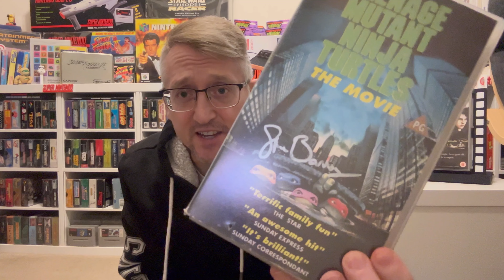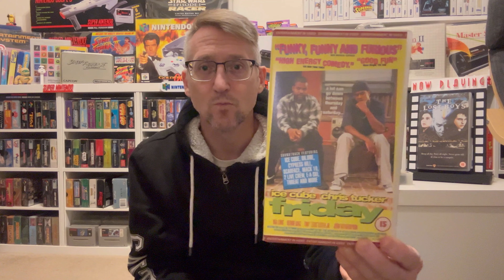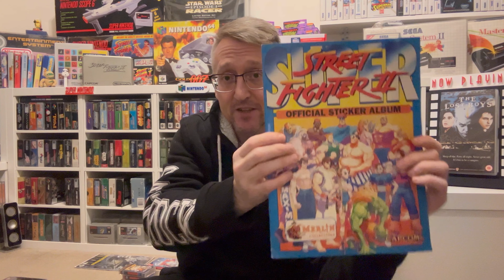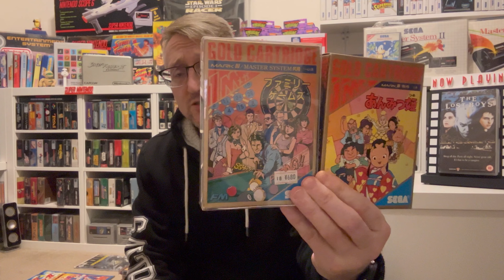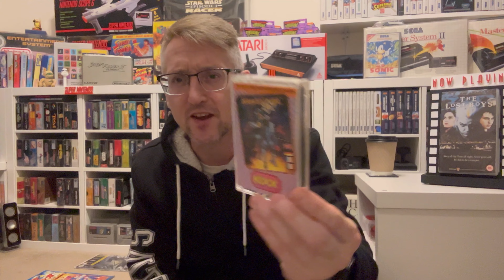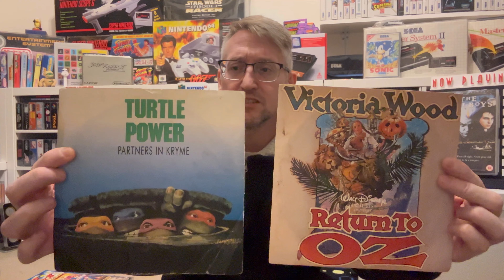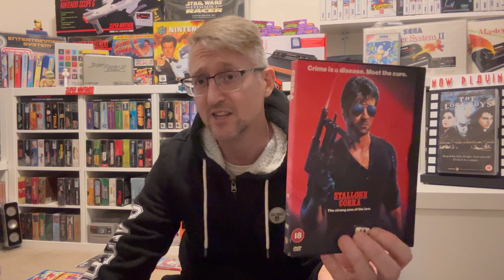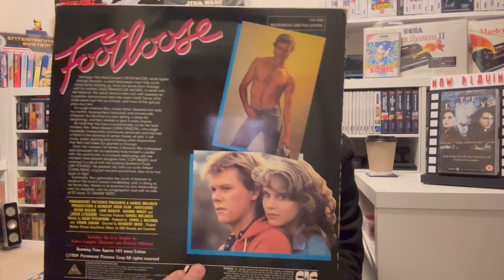Games Room Pick Up’s For September & October 2024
A look at what I picked up in September & October 2024